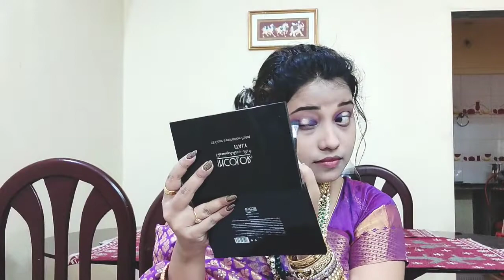KARWA CHAUTH MAKEUP LOOK || By using Himalaya clear complexion whitening day cream